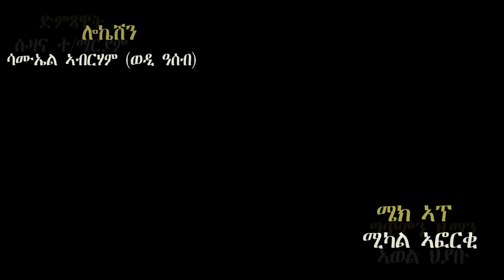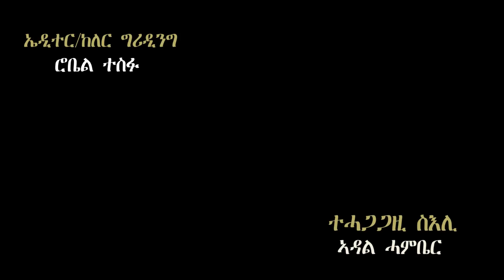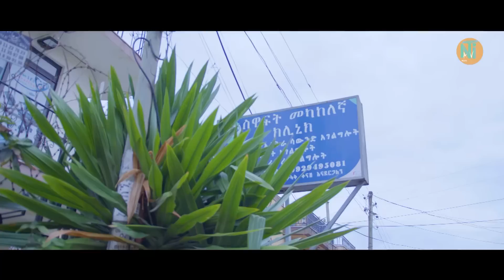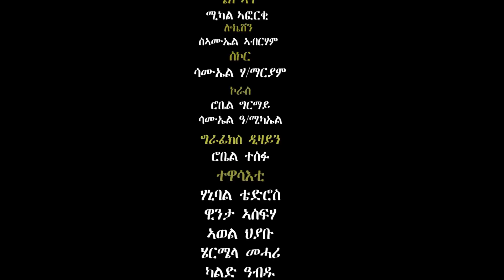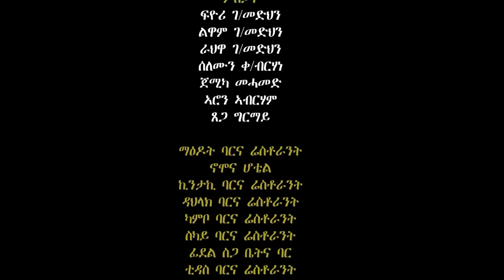Nati TV - qata {ቃታ} - New Eritrean Movie Series 2023 - Part 6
Nati TV Movies - a media of New Eritrean Video Music | Drama | Film | Movie | Comedy | Interview | Documentary | Sport 2023. qata {ቃታ} - Part 6 by Awel Hyabu.